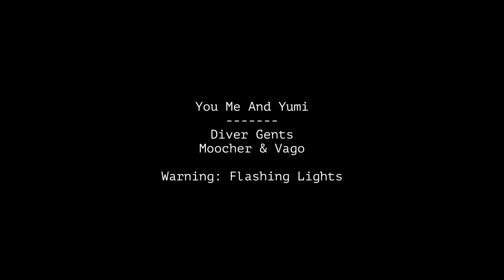You Me and Yumi